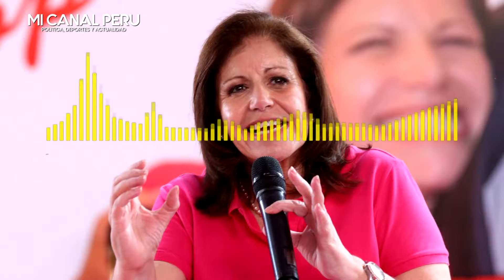DIFUNDEN AUDIO DE LOURDES FLORES NANO QUE REVELARÍA QUIEN GANARÍA LAS ELECCIONES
Se difunde audio de la política donde habla de quien ganaría esta ajustada elección.